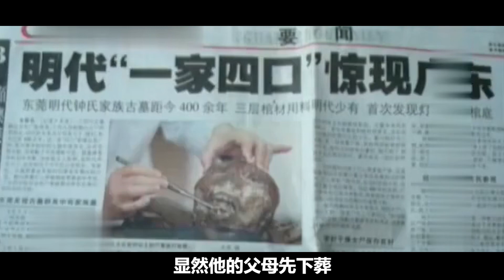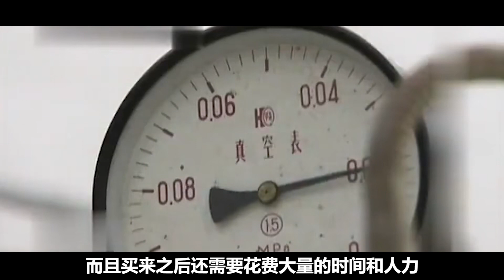東莞發現百年不腐女尸，皮膚光滑有彈性，全身關節活動自如